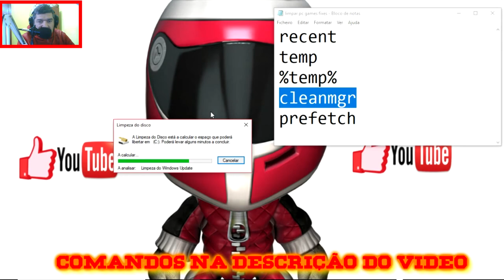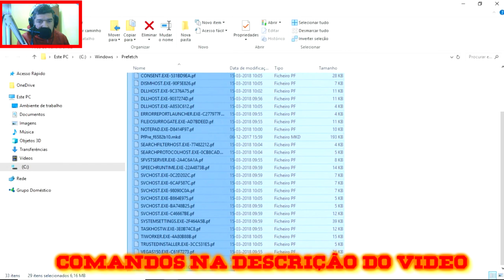Limpar PC Sem Programas 2018/2019 (windows)